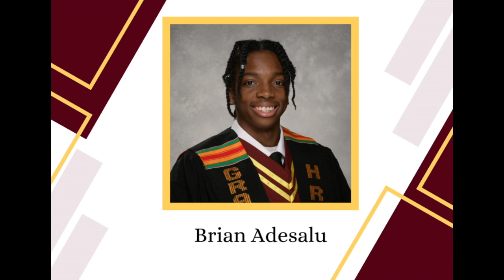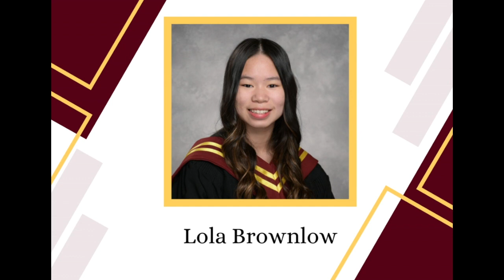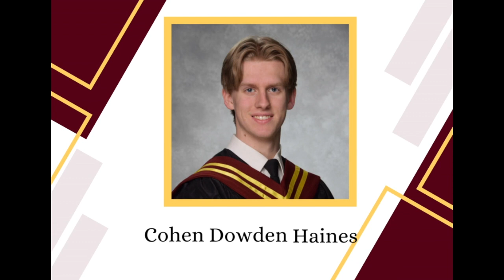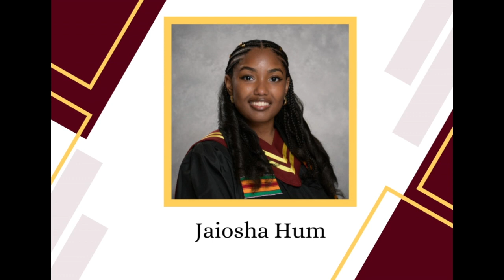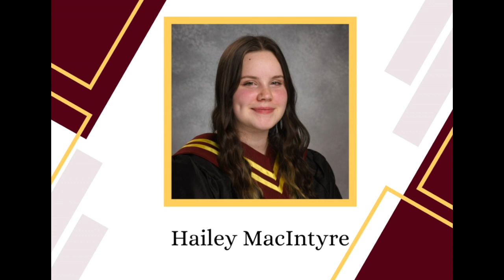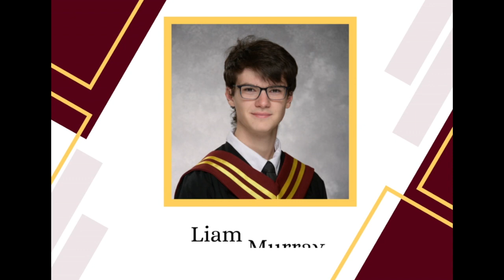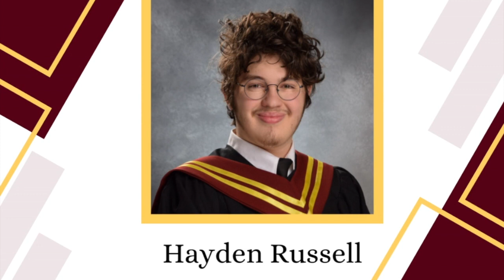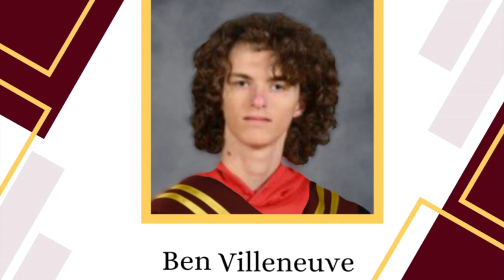Citadel Graduating Class Photos